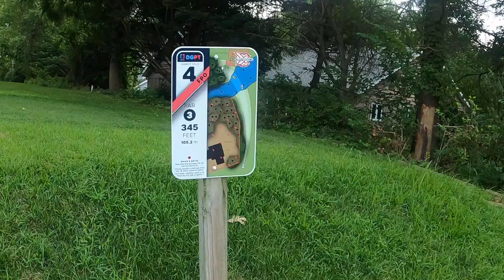2022 PDGA Junior Worlds Practice Round at Sunset Hills (Pekin, IL)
We made a bunch of friends at Wildlife Park yesterday playing there for practice in the quickly upcoming 2022 PDGA Junior Worlds, so we all got back together today for a morning tee time at the opposite type of course, the (mostly) ball golf terrain at Sunset Hills.  It's hot and muggy, as it should be in the middle of July in the midwest.  On film today are a total of four MJ-15 players: my son Eric Beehler, joined today by Aidan Ellis, Ryan Mulder, and Vince Goodman.

At a couple of points, some big bomber MJ-18's played through.  I got one of them and I didn't catch his name, but I believe I heard them say they were from Winnipeg in Canada.  He's the one in the Prodigy shirt playing through once with a good pull.  Another one I THOUGHT I captured was a young man named Grady from, I think, Kentucky who threw a bomb for my camera today...but I must've screwed up with my button-pushing and I'm sorry to report it wasn't there.  Argh!  He hit over 600' in the distance competition later in the afternoon!!  Sorry about that Grady if you happen to read this.  You are an amazing thrower!!

I didn't even think to get out my GoPro until we got to Hole 4, a picturesque little water carry with risk/reward all over the place.  From there I ran the camera all day and what we have here is a collage of all the good throws I managed to capture.  Enjoy a peek at the future here!